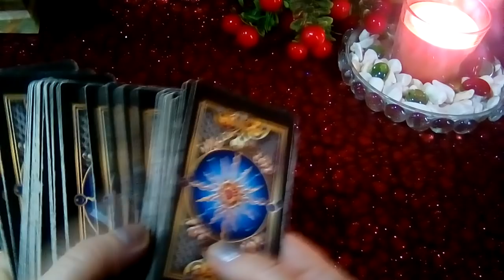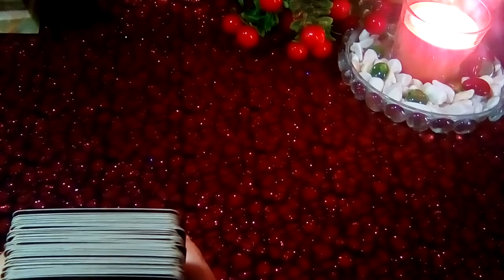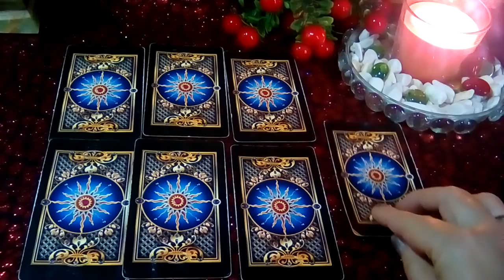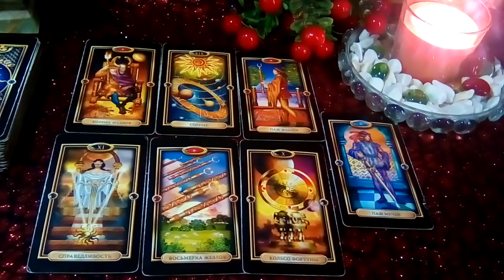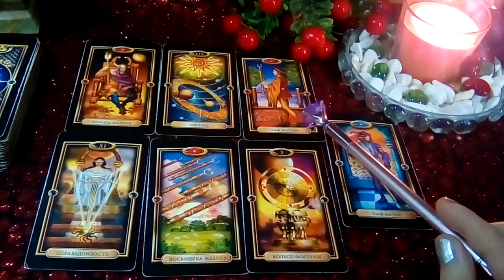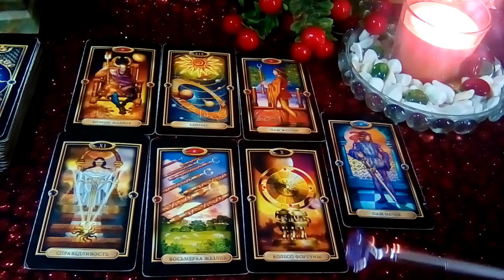БУДЕТ ЛИ СВАДЬБА? ОБРУЧАЛЬНОЕ КОЛЬЦО.|ГАДАНИЕ ОНЛАЙН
🙏 💞 ⚜ Многолетний опыт и знания, и моя помощь незаменима когда жизнь или отношения заходят в 🚫 тупик и кажется, что нет никаких перспектив будущего. Делаю информац. срез 📈судьбы с помощью карт Таро
📌 Расклады на моем канале имеют общий смысл и могут не резонировать с вашей ситуацией! А возможно и  могут быть знаковыми!
📌 📌 📌Форматы личных консультаций:
✔ Экспресс - расклад 500 р (видео ролик) в день обращения.
✔ Ауди \развернутый расклад \голосовой формат + фото расклада
✔ Прямой чат - 1 час .❗📵С камерой или без по желанию!(неограниченное кол-во вопросов + расклады + советы - рекомендации)
⬇ Это можно сделать по номеру карты ⬇
💙 Мир Газпромбанк 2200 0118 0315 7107